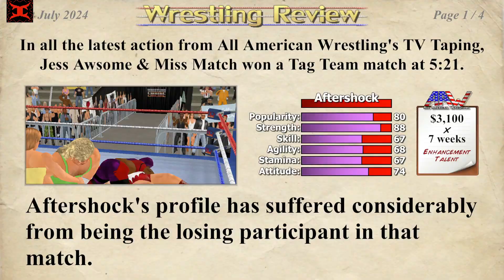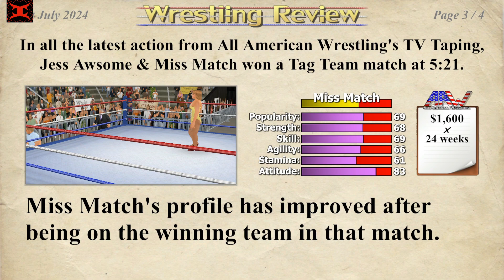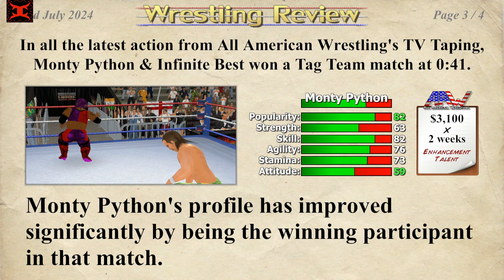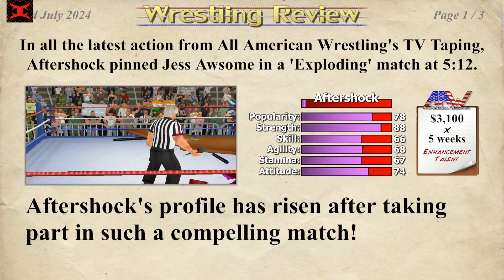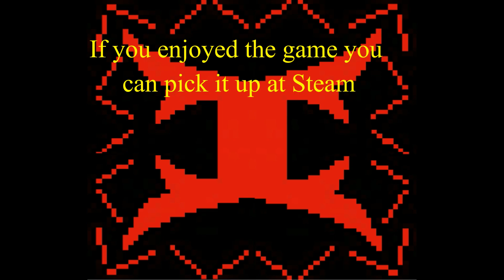IVATOPIA'S IWD Jess Awsomes Reality Special Wrestling Empire EP 28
This is me IVATOPIA (with SupernovaTiffy) using the video game Wrestling Empire (a steam game) plus some Fire Pro Wrestling World to try and make my own wrestling Reality Special show based on a wrestler created for IWD show also done on this channel, So come and take a look to see how we did.

This is Episode - 28 by the way :)

Wrestling Empire

All rights to the game belong to the Developer: MDickie
and the Publisher: MDickie

If you want more info on Wrestling Empire or just won't to buy it then go to there steam page at

IVATOPIA'S at